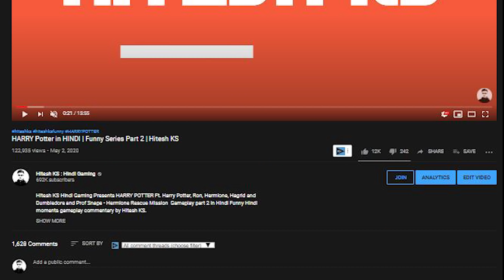MEGA STUNT RAMP | Ft. Oggy, Jack, MODI... | GTA 5 [FUNNY/HINDI] | Hitesh KS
Hitesh KS Hindi Gaming Presents MEGA STUNT RAMP CHALLENGE with Oggy and the Cockroaches, Jack, Bob, Olivia, Mafia Rocky, Amitabh Bachhan, Doraemon, MODIji in GTA 5 HINDI MODS Funny Hindi moments gameplay commentary by Hitesh KS.

Get GTA 5 Mods :- DeadBoyG

💻My System 💻

Get models from DeadboyYt Channel.